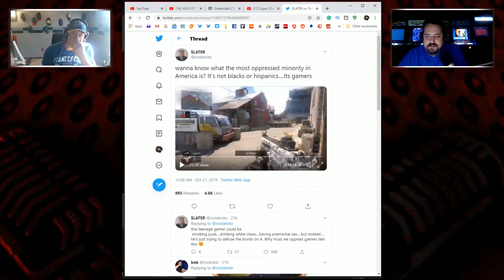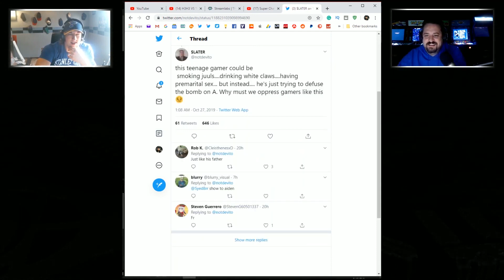Trisha Paytas on the H3 Podcast FOR THE FIRST TIME!! (REACTION)